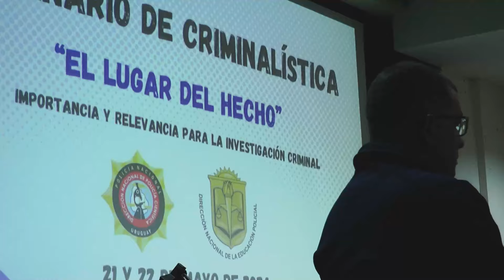Seminario criminalístico “El lugar del hecho”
Entre los días 21 y 22 de mayo, se lleva a cabo en la Dirección Nacional de la Educación Policial el seminario criminalístico “El lugar del hecho: la importancia y relevancia para la investigación criminal”, donde se abordó el esclarecimiento del homicidio de Lola Chomnalez.